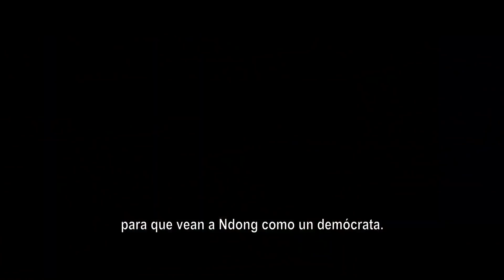BLACK BEACH Tráiler Español (2020)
Black Beach Tráiler en Español.
Próximamente